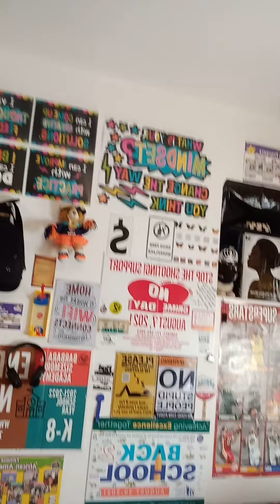MARY-LEE'S WHO AM I AND WHAT THE ISH IZ U BESIDES ME A LITTLE BIT OF THIS & THAT FACTS ALOHA...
Watch "MARY-MAC VERSES THE FAT BLACK OPRAH WINFREY PT-2 HEAVY IZ THE HEAD DAT WARES DA CROWN JOHN CHS-18&19"